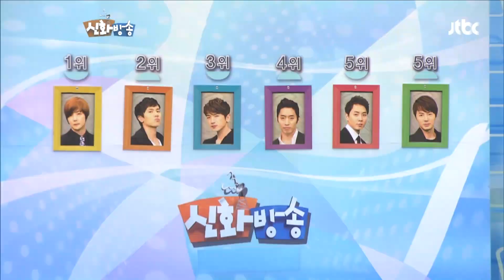[신화방송 12-1] [Shinhwa TV EP 12-1] ★데뷔 20주년★ 기념 몰아보기!